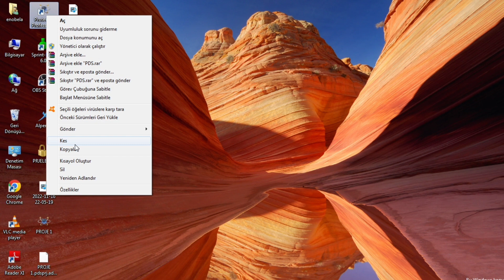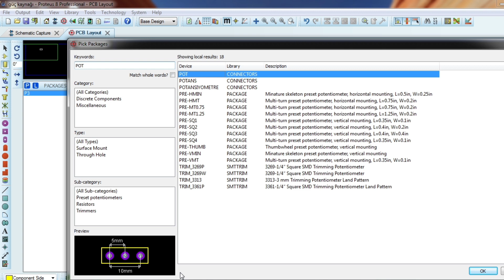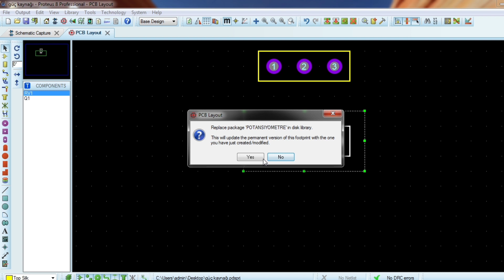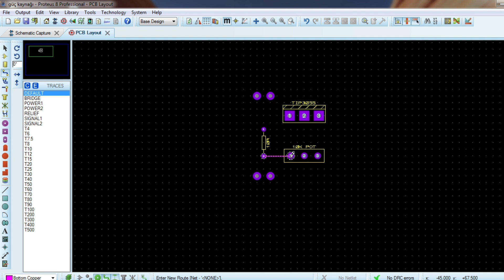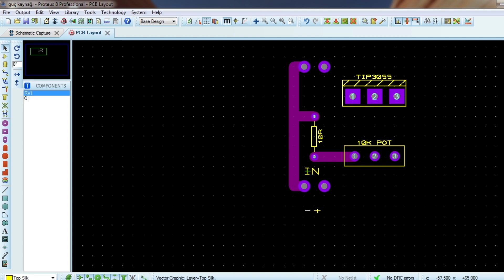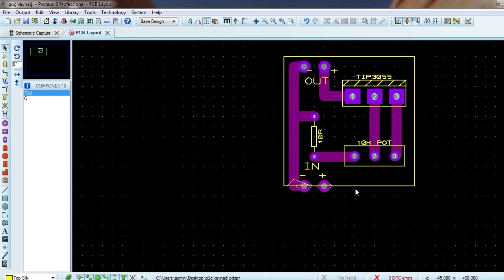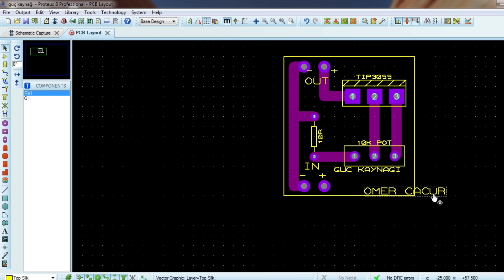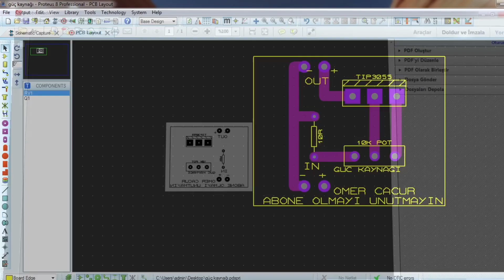proteus programından baskı devre çizimi ve kılıf oluşturma